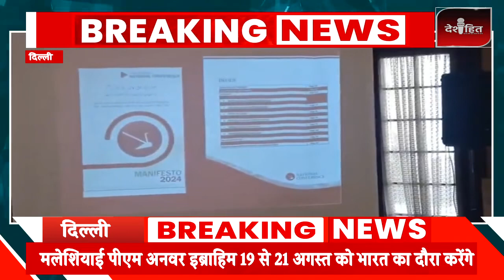उमर अब्दुल्ला ने जारी किया घोषणापत्र , अनुच्छेद 370 हटाने की कही बात!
/ deshhitnewsofficial
Twitter: https:   / deshhit_news